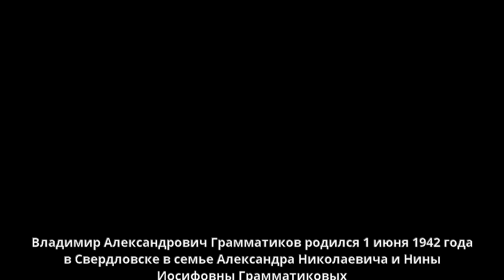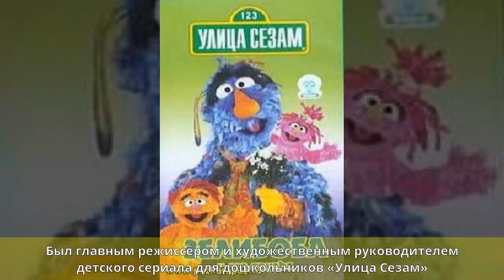Грамматиков, Владимир Александрович - Биография